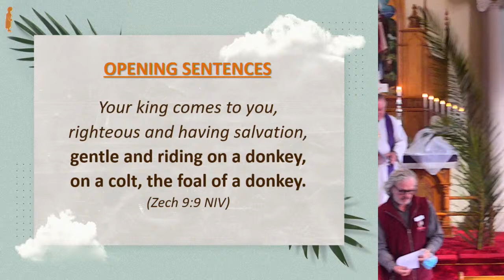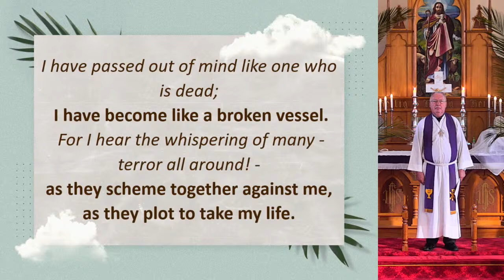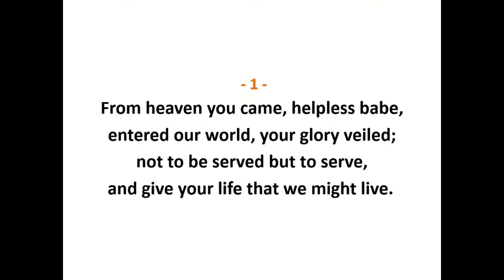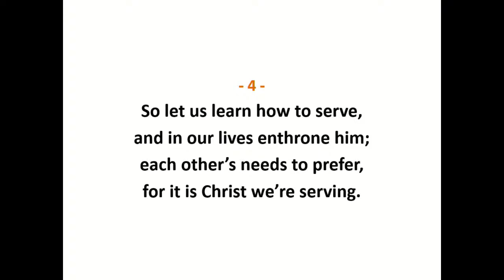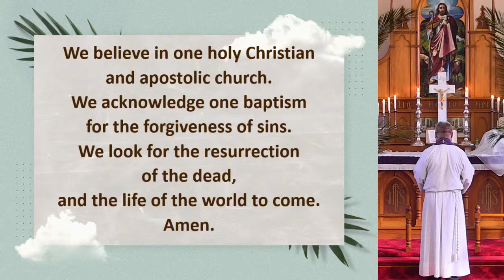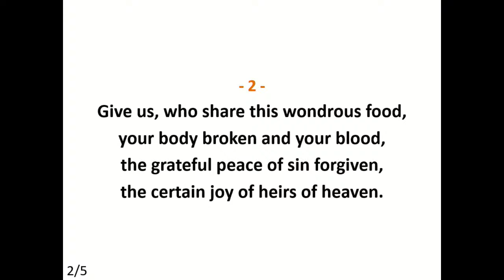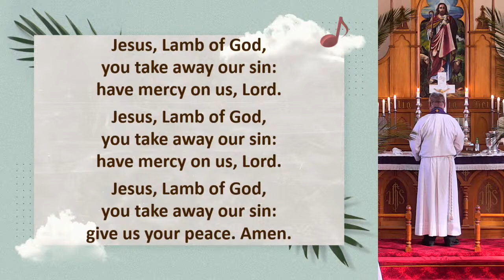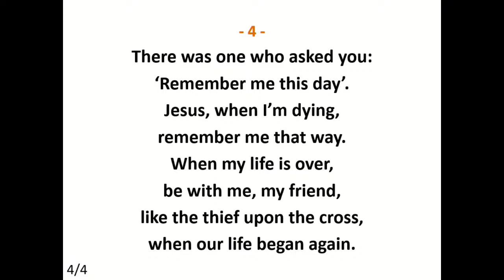Palm Sunday, 10th April 2022, Pilgrims of Zion Lutheran Church, Sedan